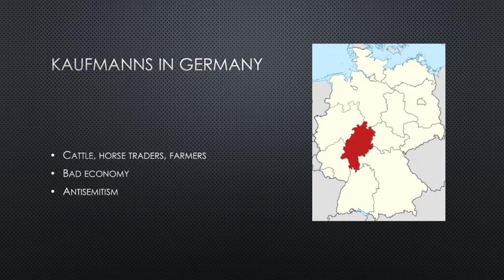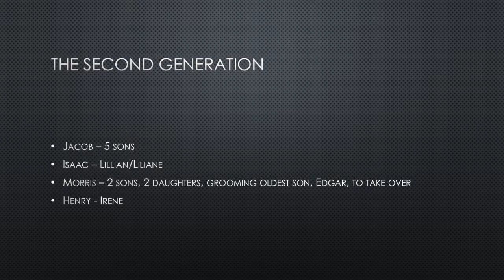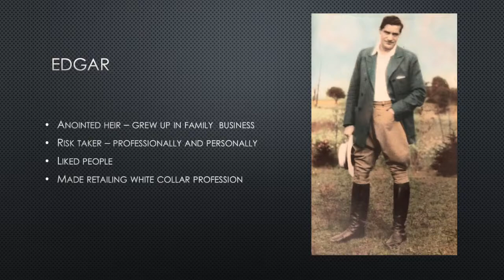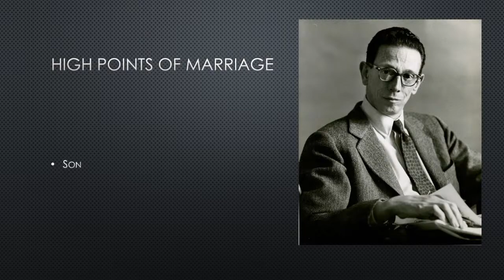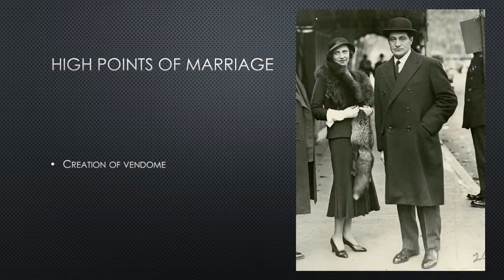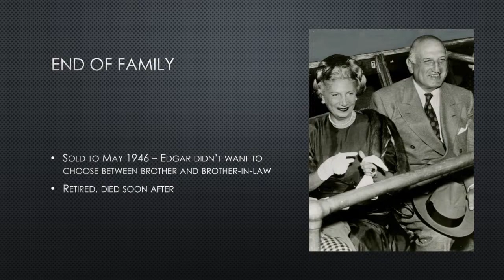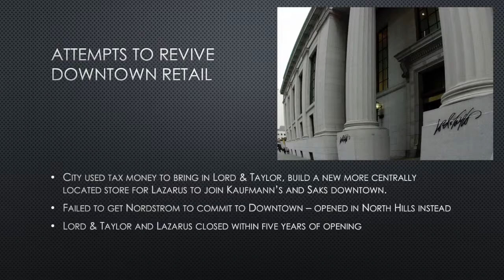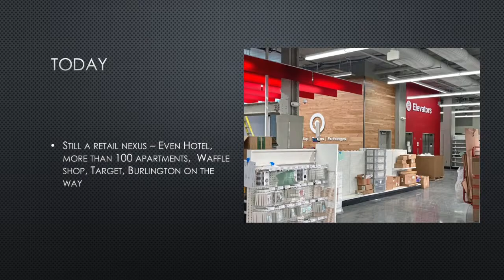Made Local: Marylynne Pitz & Laura Malt Schneiderman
Co-presented with University of Pittsburgh Press

 Kaufmann’s recounts the story of one of Pittsburgh’s most beloved department stores, pulling back the curtain to reveal the hardships, triumphs, and complicated legacy of the prominent family behind its success.

Marylynne Pitz is an award-winning journalist covering art, architecture, books, and history. She was a member of the news team that won the Pulitzer Prize for coverage of the Tree of Life shooting in 2018. Laura Malt Schneiderman is a journalist and web developer. She has won seven first place Golden Quill awards and the Scripps Howard Edward J. Meeman Award as part of a team report.